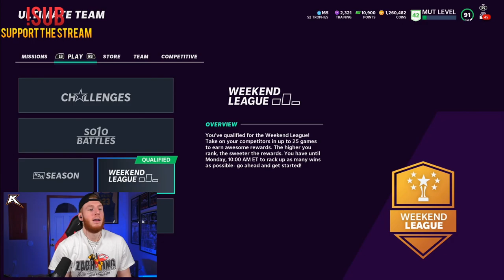Deion Sanders had 3 INTs in K-Aus' FAVORITE DEFENSE in Madden 21!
►This Madden 21 Ultimate Team Gameplay when Deion Sanders had 3 interceptions in my favorite defense was taken from my Weekend League stream!

►eBooks can be found on:
       Playbooks: Offense - Raiders | Defense - 46 Defense [Both eBooks are out but it is Chargers Offense instead of Raiders even though a lot of the Gun Trips TE plays are very similar. All of the passing plays in Gun Trips TE are the same in both books. You only are missing Read Option when in Raiders and have Inside Zone instead]

ALL MUSIC:

Times: 00:03

Time: 02:57

Hot Route Intro, Base Intro, + Background beats:
Times: 05:54, 07:20, & 10:35 [Outro]

Time: 10:35